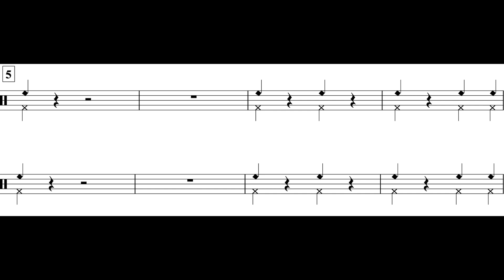The Minutemen March (MM. 5 - 13) Perc. II *V*